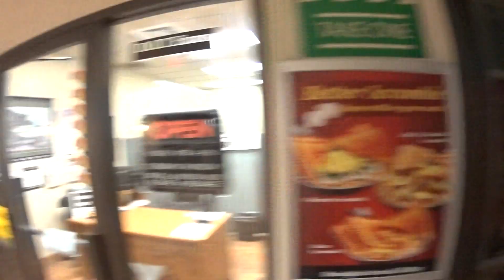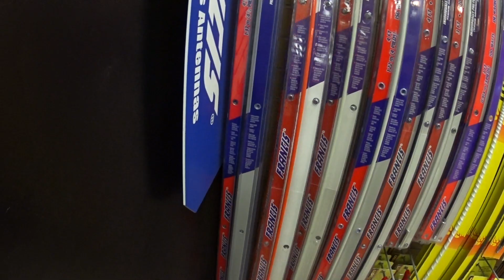2591 at the petro